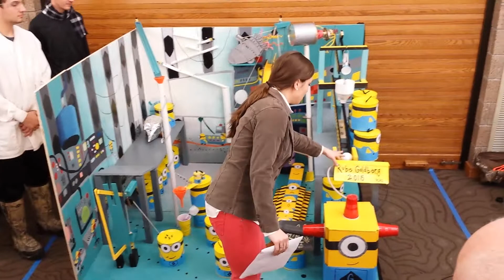Plum City High School Rube Goldberg Team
2nd place at the UW-Stout Rube Goldberg Competition!